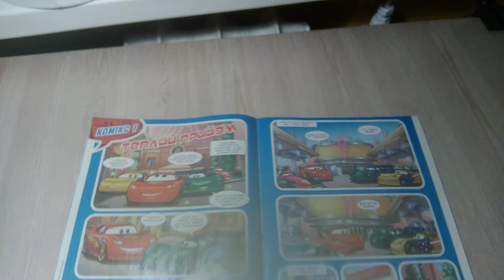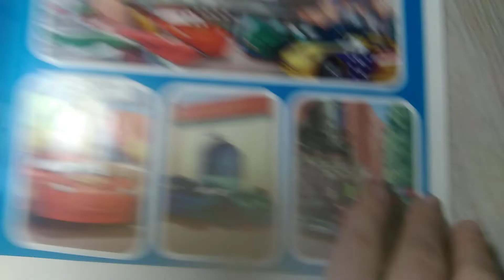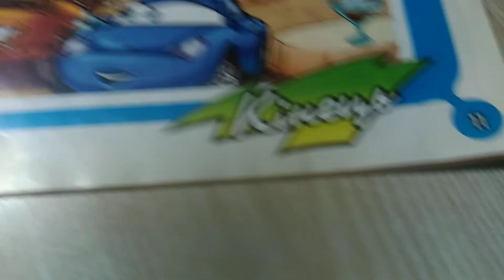Тачки Комикс "Теплий прийом"